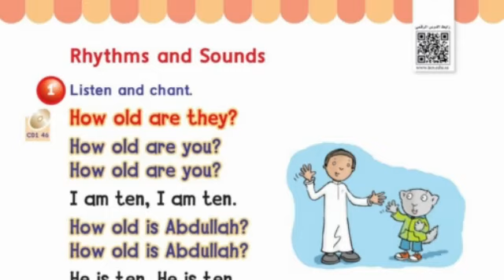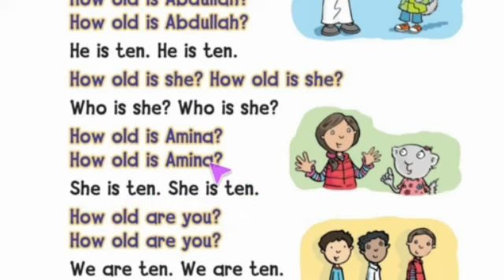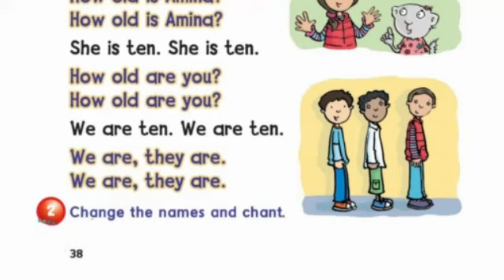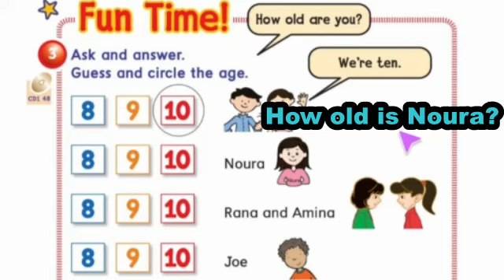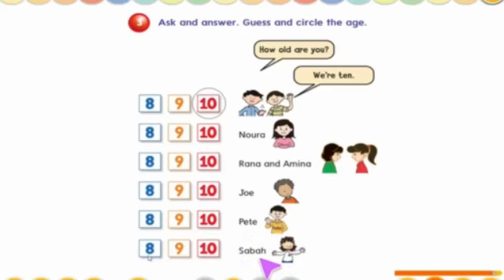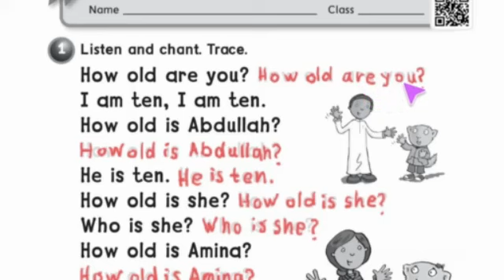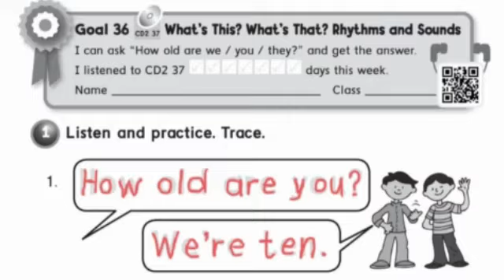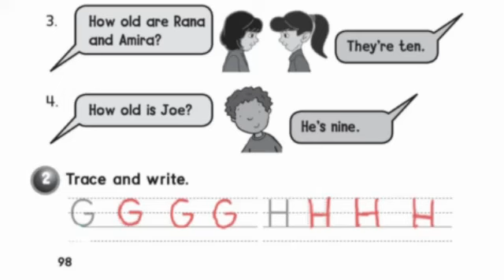انجليزي الوحدة الثانيةwhat's this? what's thatللصف الأول الابتدائيRhythmsالفصل الثاني مع حل التمارين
انجليزي صف أول ابتدائي الوحدة الثانية(Rhythms and sounds)الفصل الثاني مع حل تمارين النشاط بطريقة بسيطة وسهلة ومترجم بالعربي.